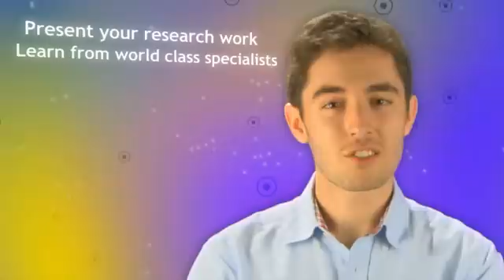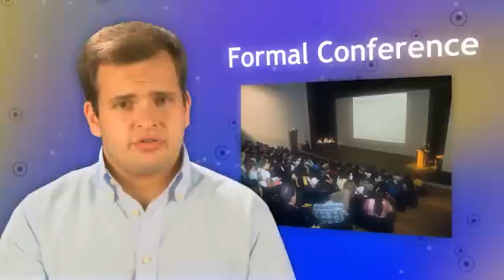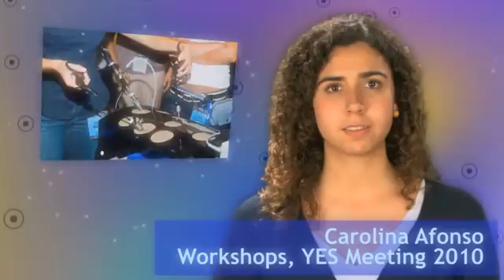YES Meeting 2010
The YES Meeting - Young European Scientist Meeting - is an international meeting taking place in Porto, Portugal, from the 24th to 26th September 2010, organized by students from the Medical Faculty of University of Porto, Portugal.

This meeting provides students in biomedical fields the opportunity to learn from world class specialists, present their research work, take part in various workshops, thus promoting a true exchange of knowledge and experience between those who are most passionate about science.